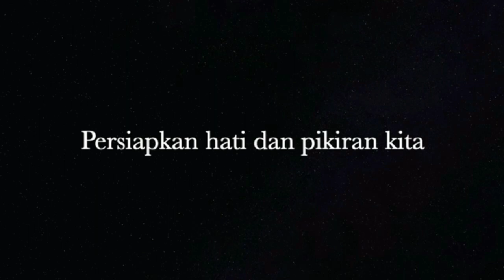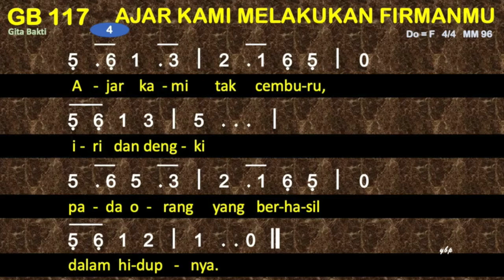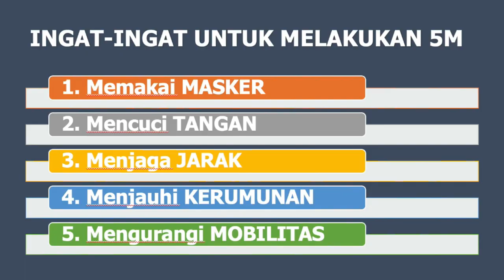Saya & PKLU GPIB membaca Alkitab Bersama, Rabu Malam, 16 February 2022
Saya & PKLU GPIB membaca Alkitab bersama / SPMAB ditayangkan kembali dengan dibawakan oleh Dewan PKLU GPIB 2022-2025.

"HUKUM YANG MEMERDEKAKAN"
Bacaan Alkitab: Yakobus 2:9-13
Pembaca: Ibu Audrey Sahertian, Bendahara Dewan PKLU GPIB 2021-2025

Puji-pujian: GB 117 Ajar Kami Melakukan FirmanMu
Channel Yoshia Benedict Parasian